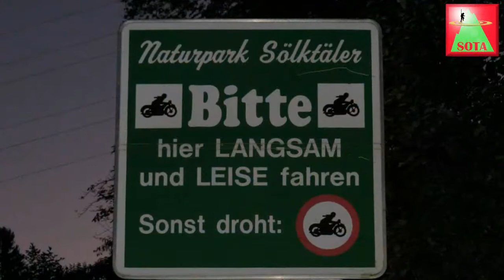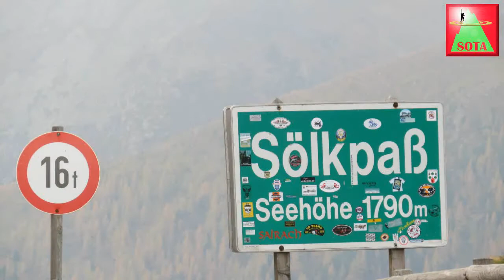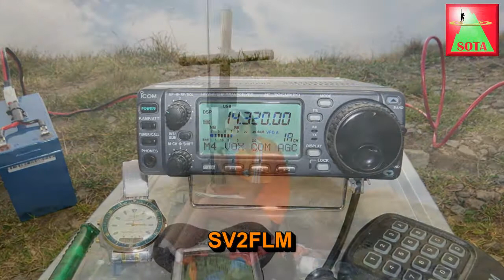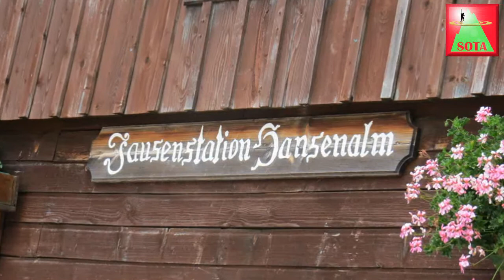SOTA - Amateurfunk am Deneck (2.433m) und Hornfeldspitze (2.277m)